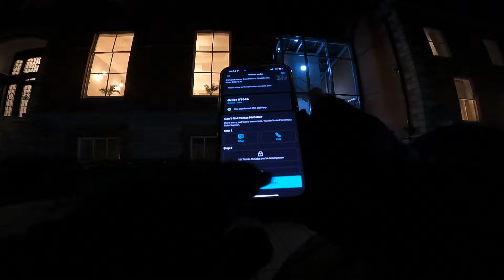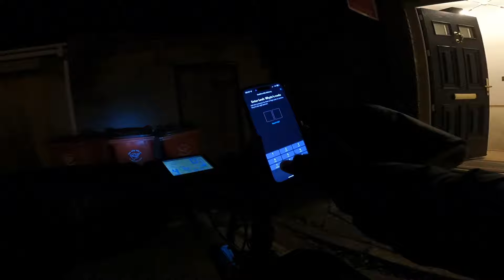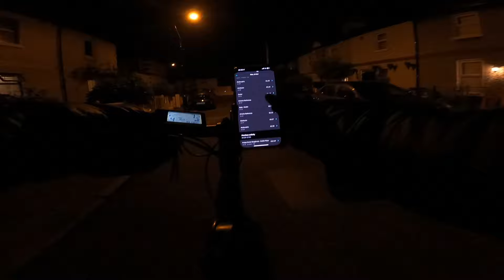TRABALHANDO DE DELIVERY EM DUBLIN: DICAS E UM PASSEIO NOTURNO PELA CIDADE!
Neste vídeo, mostro minha rotina como entregador pelas ruas de Dublin durante a noite! Além de compartilhar dicas essenciais para quem trabalha como delivery, você vai acompanhar um tour pelas belas ruas noturnas da capital da Irlanda.

Aluguel de Bike elétrica e manutenção: @ebike.house